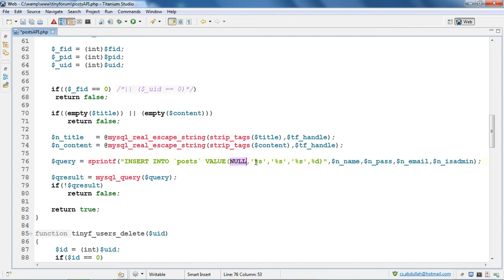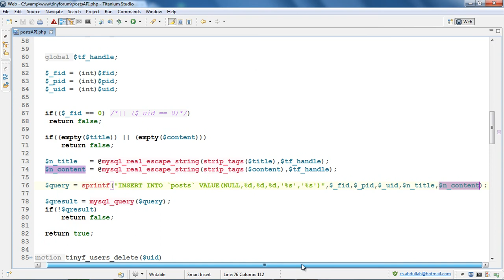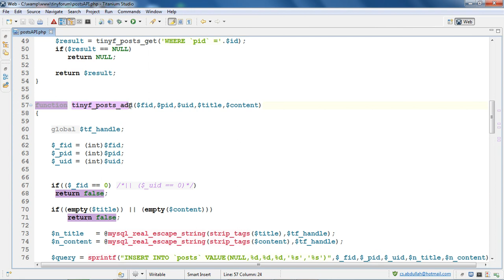الدرس السابع والتسعون : دالة tinyf_posts_add الجزء الرابع